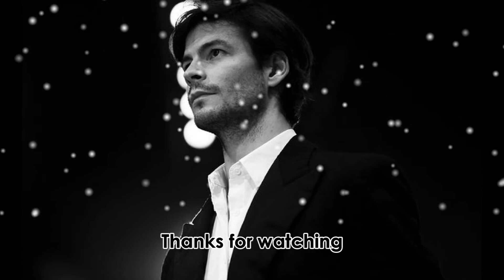ESPECIAL: Todos los programas cortos de Stéphane Lambiel [1999-2010]